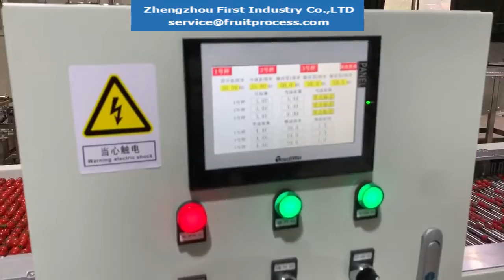Cherry tomato processing- Semi automatic grading weighing machine, small tomato sorting equipment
Semi automatic grading, sizing, filling, box weighing machine for cherry tomato